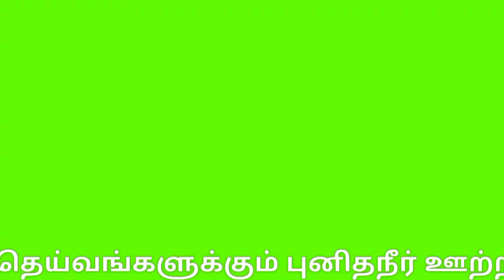உடையன் குடிக்காடு கரும்பாயிரம் சுவாமி கோவில் கும்பாபிஷேகம் |Sendurai Udaiyan Kudikkadu| Ariyalur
அரியலூர்:

செந்துறை அருகே அருள்மிகு ஸ்ரீகரும்பாயிரம் சுவாமி கோயிலில் நடைபெற்ற மகா கும்பாபிஷேகம் : திரளான பக்தர்கள் தரிசனம்.

அரியலூர் மாவட்டம்  செந்துறை அருகே உள்ள உடையன்குடிக்காடு  கிராமத்தில் அமைந்துள்ள அருள்மிகு விநாயகர், கருப்பாயிரம், மதுரைவீரன், கருப்பசாமி மற்றும் ஐந்து தலை நாகவள்ளி உள்ளிட்ட பரிவார தேவதைகளின் திருக்கோயில்கள் கிராம  பொதுமக்களால் புனரமைக்கப்பட்டு, இன்று (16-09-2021) கும்பாபிஷேகம் வெகுவிமரிசையாக நடைபெற்றது.

யாகசாலை பூஜைகள் முடிவுற்ற பின்னர், யாகசாலையில் இருந்து கடம் புறப்பாடு கோவிலை வலம் வந்தது.

இதனையடுத்து கருப்பாயிரம், மதுரைவீரன், கருப்பசாமி மற்றும் ஐந்து தலை நாகவள்ளி உள்ளிட்ட பரிவார தேவதைகளுக்கு  சிவாச்சாரியார்கள் வேதமந்திரங்கள் ஓதி புனிதநீரை ஊற்றி கும்பாபிஷேகம் செய்தனர்.

திரளான பக்தர்கள் கும்பாபிஷேகத்தை கண்டு தரிசித்தனர்.

இதனையடுத்து அருள்மிகு ஸ்ரீ கரும்பாயிரம் உள்ளிட்ட அனைத்து தெய்வங்களுக்கும் அபிஷேகம் மற்றும் அலங்காரம் செய்யப்பட்டு தீபாராதனை நடைபெற்றது.